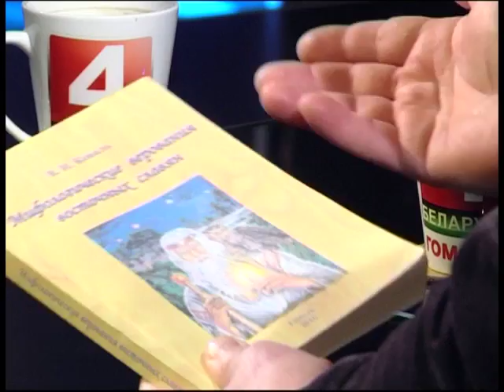Добрый вечер, Гомель!_02 12 2016_Владимир Коваль